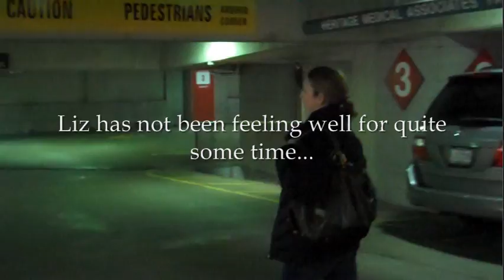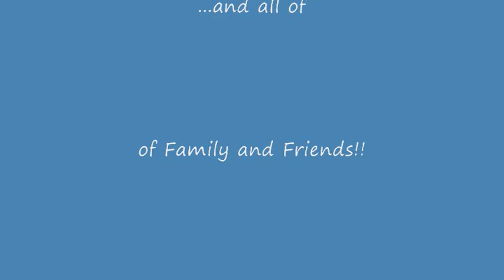Grant and Liz Hammond's March Update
Grant Hammond and Liz Hammond have an important March update in Nashville, TN.